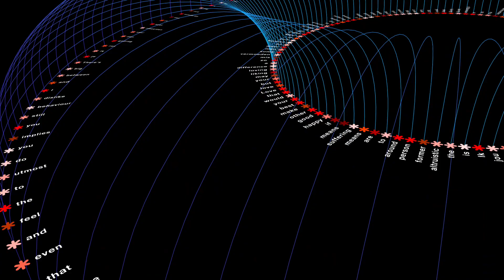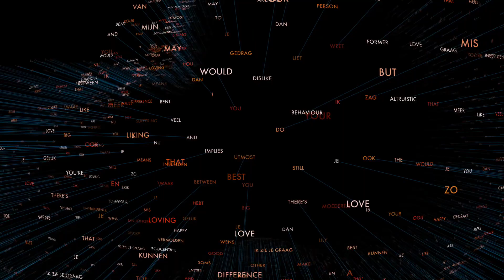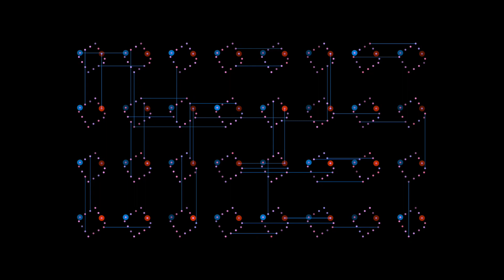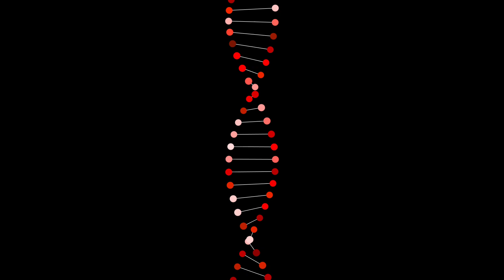Music video: Analepsis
Analepsis means an interrupted episode in for example a book, usually due to a jump back in time. Last year I lost someone very close I loved very much and who has been very important in my life. A few weeks ago I stumbled across a conversation with her while I was recording something else. It appeared I hadn't turned off the mic.

That conversation was the reason why I composed Analepsis. It's classical / cinematic music. It uses a large number of the Orchestral Tools sample collections I have reviewed so far. Orchestral Tools' samples are so good I have fallen in love with them. If you want to check them out and try for yourself, you can download their free SINE Player and some 9 free sample collections

For Analepsis, I used the following sample collections: Miroire, TIME Macro, Berlin Strings and Berlin Con Sordino Strings, Berlin Strings Special Bows 1 and 2, Berlin Woodwinds, Berlin Brass, Berlin Percussion, and Metropolis Ark zero.

I used my preferred DAW, which is Logic Pro X on my old iMac mid-2017. With 33 tracks and a total of 5 effects, the machine had to work hard, which was audible by the sound of its spinning cooling fan.

Except for Orchestral Tools, I had 2 tracks with Moog Model 15 on them and the Glass Plucks and Spooky patches. I think you can easily make out which those are by listening to the music.